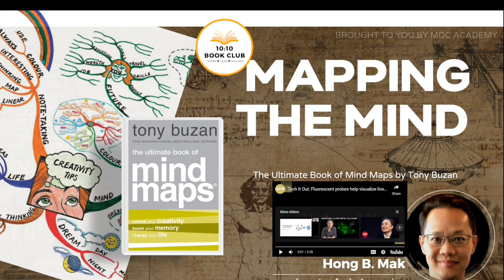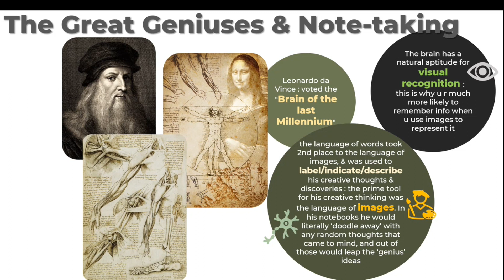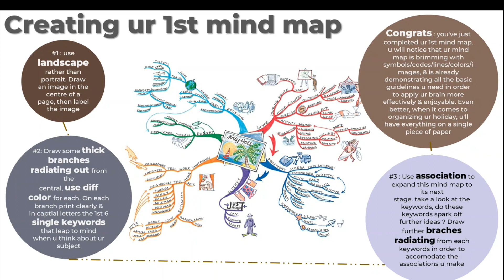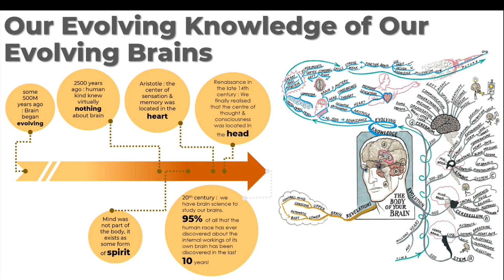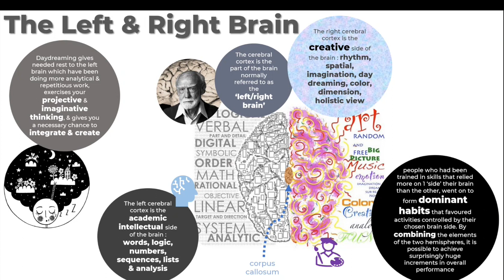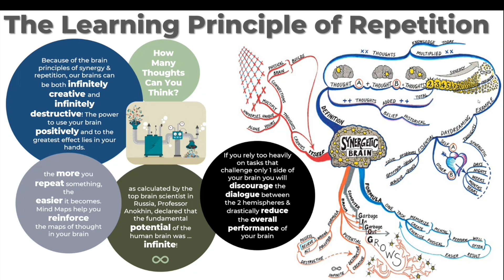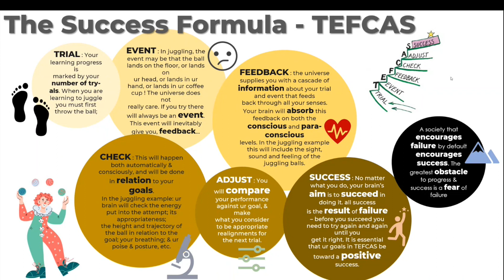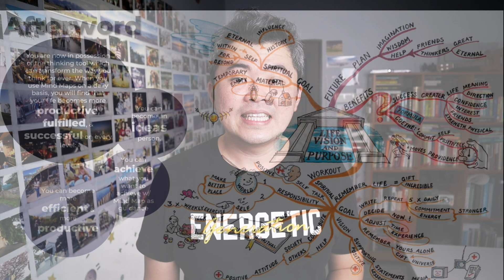Mapping Your Mind - Tony Buzan Method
Join "Mak" as he guides you through the process of Mind Mapping with Tony Buzan's book "Mapping the Mind"

Learn the art of Mind Mapping, and unlock the potential of your brain with the techniques shared in the book. Discover how Mind Mapping can help you improve memory, boost productivity and be more creative. He shares his personal experience and insights on how to apply the techniques shared in the book. Get to know the tools and methods used by Tony Buzan to master Mind Mapping and take your learning, problem-solving, and decision-making skills to the next level.

Mak is a passionate advocate of Mind Mapping.

📚 READ . 🤝 SHARE . 🌈 LEAD

WHO ARE WE:

We are the 10:10 Book Club. We do monthly book club sharing about books, learning skills, and a platform for the community of book readers to make friends, share their knowledge, and have fun together.

GET IN TOUCH:
If you'd like to talk as much as I do, I'd love to hear from you. I try my best to reply, juggling the time I've in my life 🙏